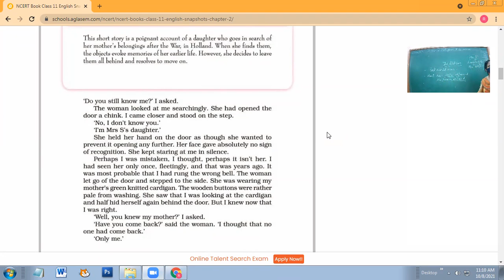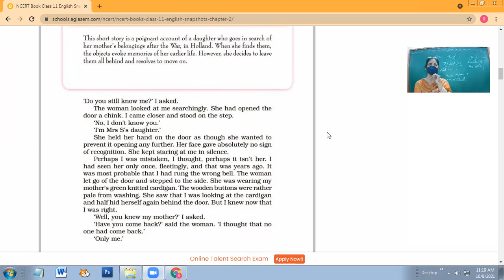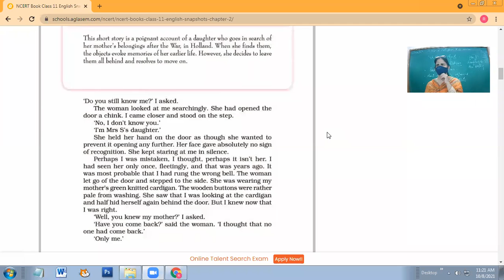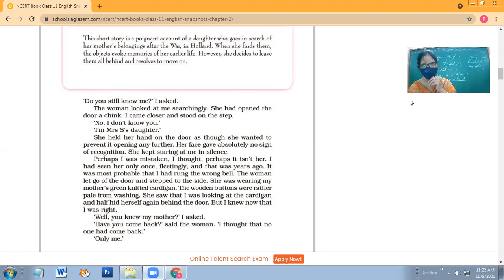08 10 2021 CLASS XI A ENGLISH